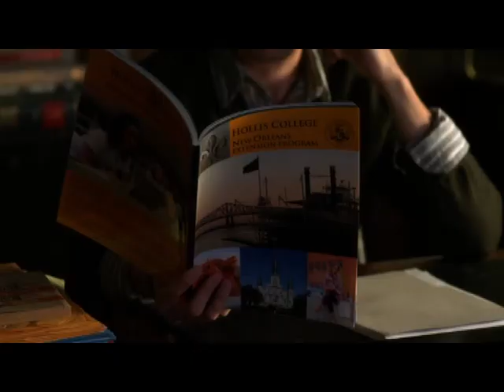2x20 Aria & Ezra #2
Burbank, CA (Jan. 17, 2012) - Hanna's worst nightmare comes to fruition when Caleb becomes a target of "A's" wrath in "CTRL:A," an all new episode of ABC Family's hit original series "Pretty Little Liars," airing Monday, February 13th (8:00 - 9:00 PM ET/PT).

Caleb's involvement in cracking "A's" phone has had Hanna worried from day one and now "A" is determined to punish him for it. With Det. Wilden and Garrett now circling Caleb on bogus hacking charges and in possession of his computer, Hanna and her friends are convinced that this won't end well. What are the police looking for on Caleb's computer and better yet, would could "A" have possibly planted on the computer to interest the police this much? Aria, Emily, Hanna and Spencer may soon get another example of what happens to people they involve in "A's" game.

Meanwhile, Aria learns what Holden's been keeping a secret as Byron starts to question the relationship.